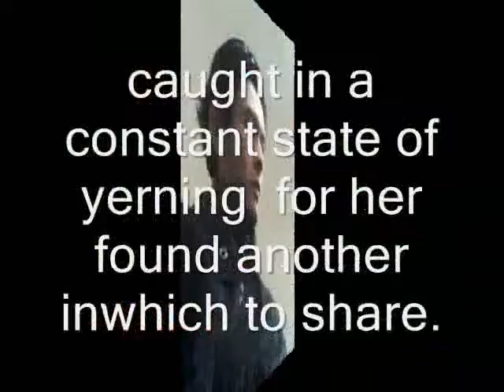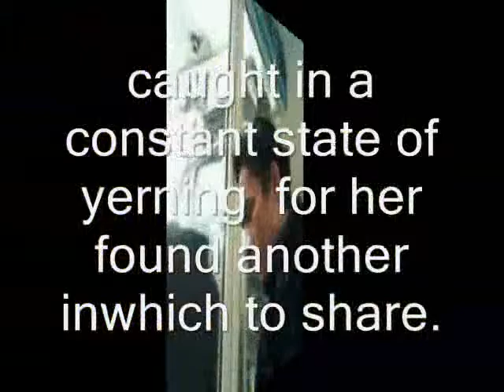Miftachul Wachyudi (Yudee) -constant state of yerning for her-Miftachul Wachyudi (Yudee)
do.
do so
Money is an excellent servant, but the host
very bad.